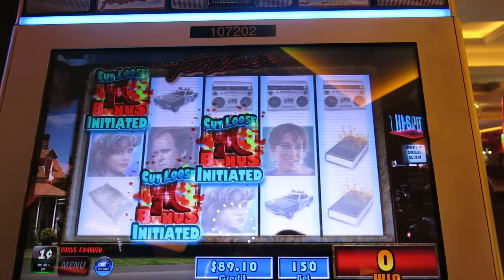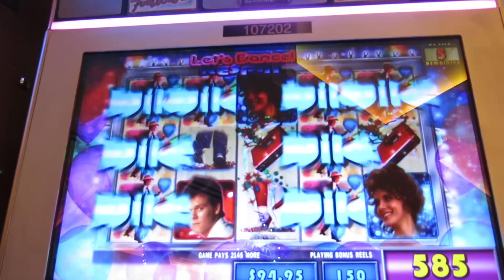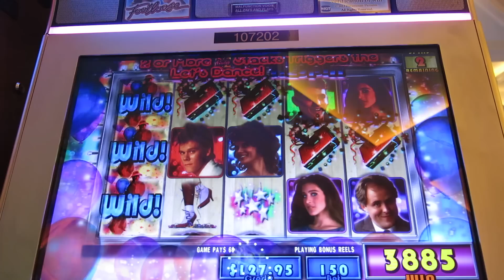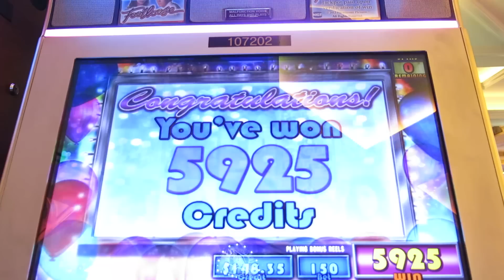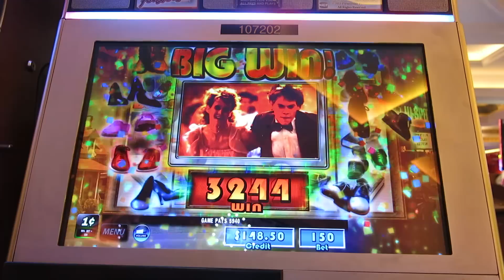Footloose slot bonus-prom party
Footloose slot bonus-prom party at Venetian in November 2013. To read our Las Vegas Trip reports go to: